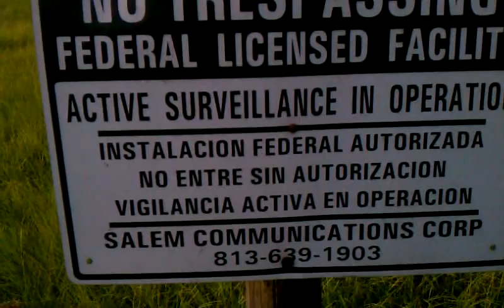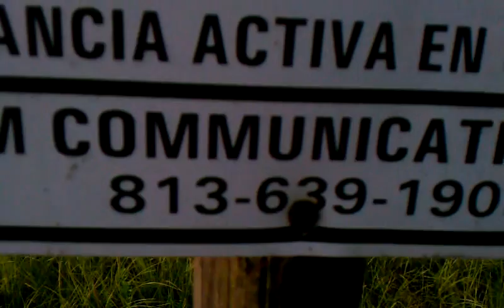Ron and Tiffany moving day September 7th 2013